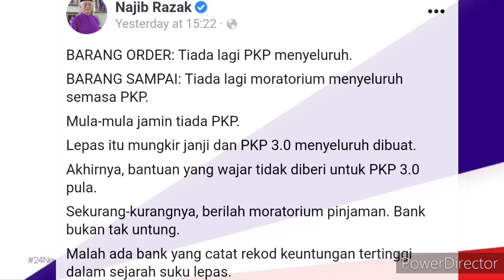TIADA LAGI BANTUAN SEMASA PKP 3.0 !!? KATA SALAH SATU PEMIMPIN BESAR MALAYSIA !!?